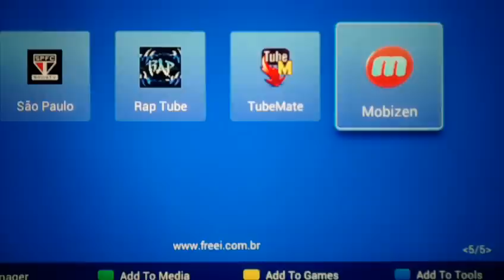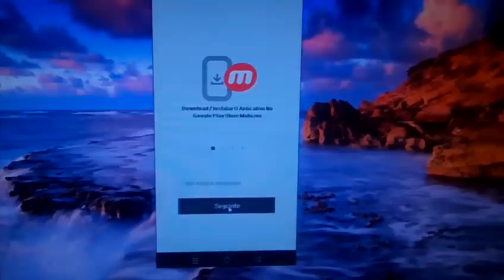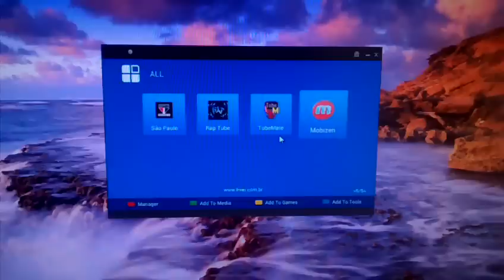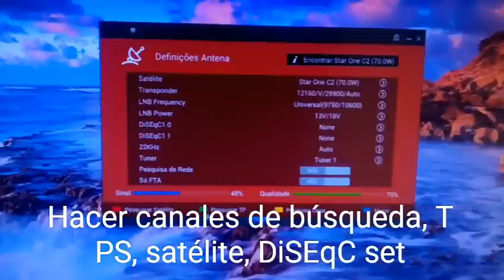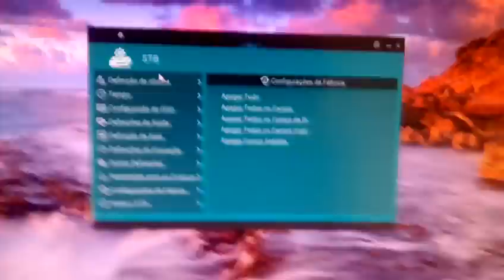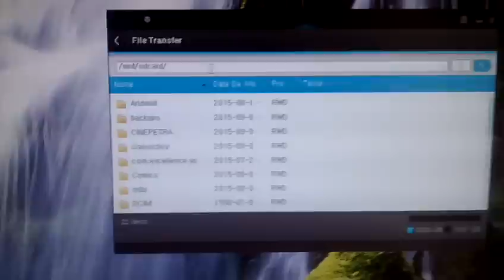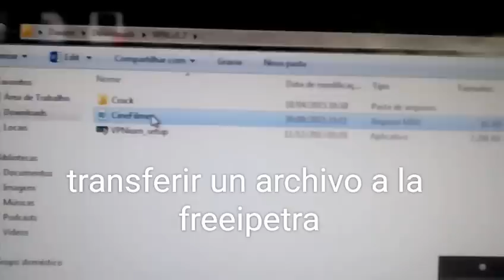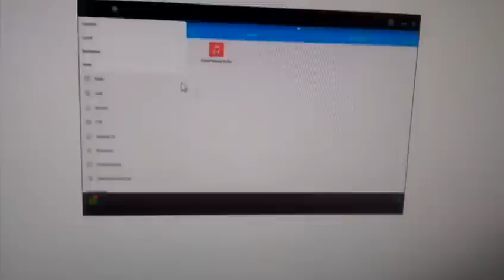Gestión Total de FreeiPetra por PC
Aplicación para la gestión completa FreeiPetra a través de PC, realice todas las tareas a través de PC, hacer búsquedas de canal, TP, editar favoritos, borrar canales, crear el volcado, ajuste el STB, visite aplicación qualque a través de la pc, hacer todos los ajustes hay Mobizen del Petra.